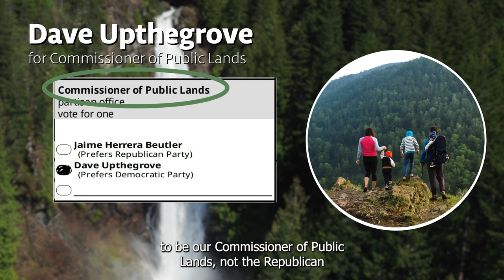Firefighters and Conservationists Agree: Upthegrove for Commissioner of Public Lands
Washington's firefighters and conservation community agree - Dave Upthegrove must be the next Commissioner of Public Lands. Vote Upthegrove by November 5, 2024.